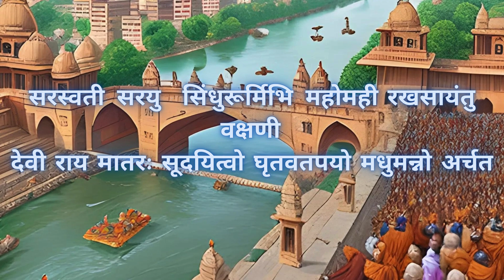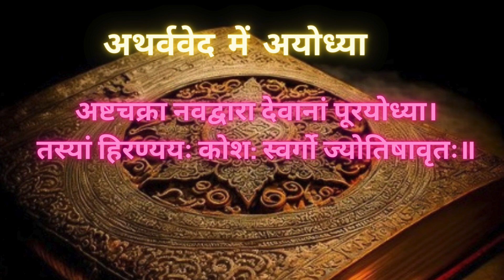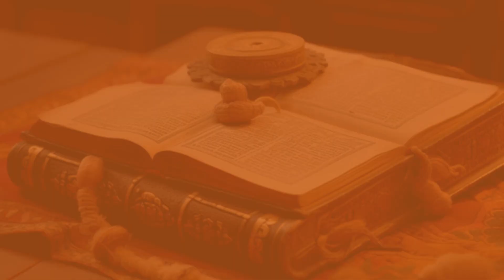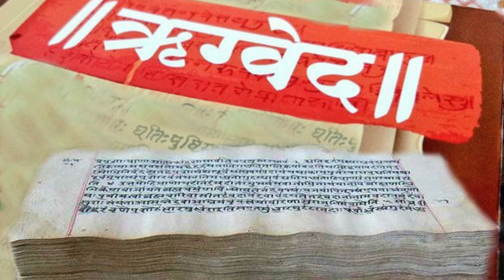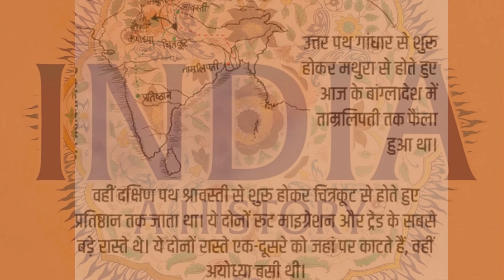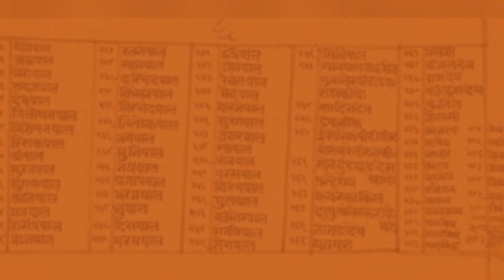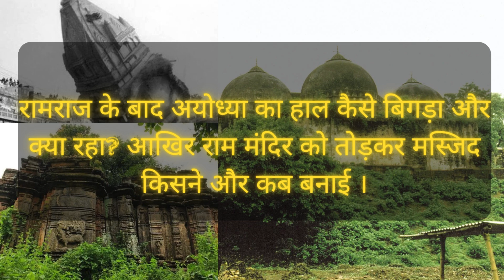राम जन्मभूमि का इतिहास | EP 1 | Ram Mandir | Ayodhya | Ramlalla | Ayodhya HIstory stroy | Full story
राम जन्मभूमि का इतिहास एपिसोड 1 EPISODE 1 | HISTORY OF AYODHYA | अयोध्या

राम जन्मभूमि का इतिहास" यह यूट्यूब वीडियो एक महत्वपूर्ण और रोचक अध्ययन है, जो आपको राम जन्मस्थान के सामरिक, ऐतिहासिक, और धार्मिक पृष्ठों की गहराईयों में ले जाएगा। इस वीडियो के माध्यम से आप राम मंदिर के निर्माण के पिछले और वर्तमान के समय के सम्बंध में सटीक और सबसे महत्वपूर्ण जानकारी प्राप्त करेंगे।

वीडियो में आपको राम जन्मस्थान के ऐतिहासिक और धार्मिक संदर्भ के साथ इसे घेरने वाले विवादों का विवेचन किया जाएगा। यह वीडियो आपको माध्यम से राम जन्मभूमि के स्थान की खोज में साथ चलने और इसके महत्वपूर्ण स्थलों की यात्रा करने का अवसर प्रदान करेगा, जिससे आप उस स्थान के महत्व और सम्बंध को और भी अच्छी तरह समझ पाएंगे।

यह वीडियो राम जन्मभूमि के इतिहास को विशेषज्ञता और उदारता के साथ पेश करता है, ताकि दर्शक इस सामरिक और धार्मिक स्थल के महत्व को समझ सकें और अपनी सांस्कृतिक जागरूकता को बढ़ा सकें।
ayodhya kand ravindra jain
ayodhya mandir
ayodhya song
ayodhya jain mandir
ayodhya news
ayodhya airport
ayodhya deepotsav 2023
ayodhya airport